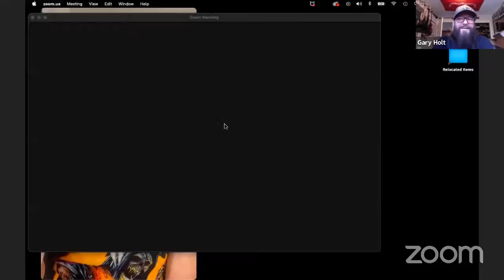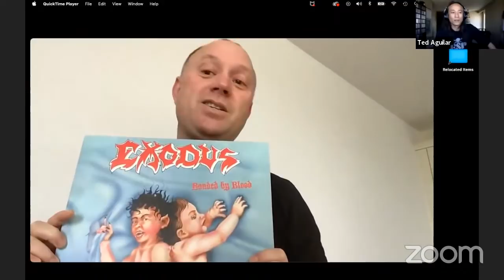Alive & Streaming: A Lesson In Violence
Hanging and chatting with Gary Holt from Exodus / Slayer